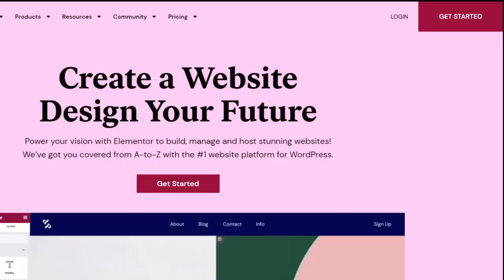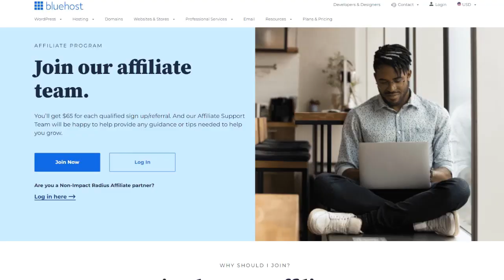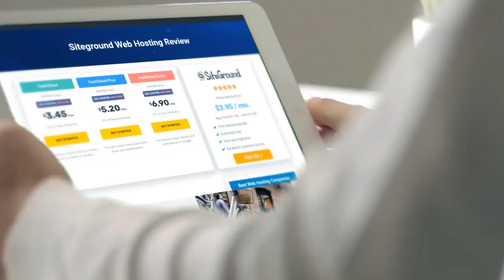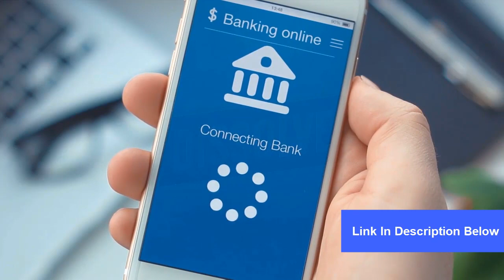Hosting Payouts Review | Create Auto-Updating Hosting Affiliate Websites In Just 60 Seconds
👉 Links To Buy With Exclusive Discount & Massive Bonuses